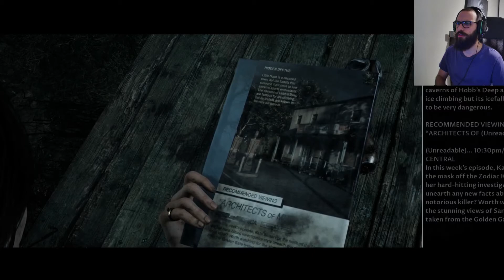LITTLE HOPE PT.3 - MARY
The Dark Pictures Anthology: Little Hope, also known simply as Little Hope, is an interactive drama survival horror video game developed by Supermassive Games and published by Bandai Namco Entertainment. It is the second of eight planned installments in The Dark Pictures Anthology series, following 2019's Man of Medan. The game was released for Microsoft Windows, PlayStation 4 and Xbox One on 30 October 2020. A successor, House of Ashes, is planned for release in 2021.

The Dark Pictures Anthology: Little Hope is a survival horror video game played from a third-person perspective in which the player assumes control of all 5 characters who are trapped in a ghost town of Little Hope. Throughout the game, the player needs to choose different dialogue options, which will influence the course of the narrative and the relationships between the protagonists. The game can be played multiple times, as there are multiple endings and multiple scenarios based on the decisions that the players make. Depending on the choices of the players, all characters may or may not die by the end of the story. Action sequences mainly feature quick time events, most of which, if missed, can lead to dire consequences for each character.